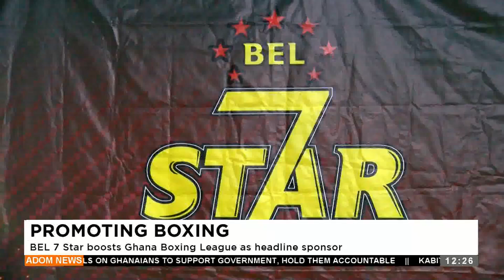BEL 7 Star boosts Ghana Boxing League as headline sponsor - Premtobre Kasee on Adom TV (22-07-24)